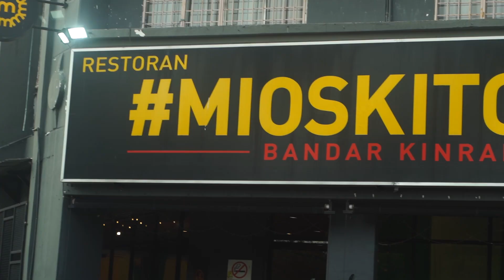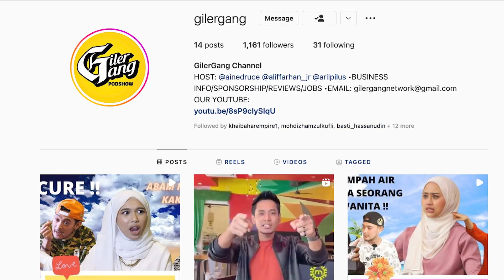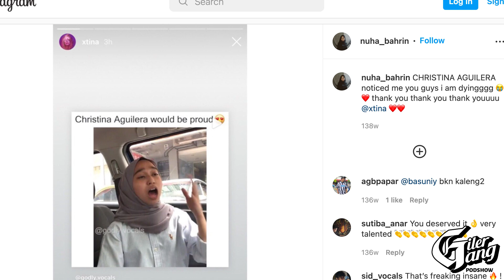NUHA REACT ARTIS LAIN NYANYI LAGU casablanca - EP5 PODSHOW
GILER GANG | @gilergang
AIN EDRUCE | @ainedruce
ALIF FARHAN | @aliffarhan_jr
ARIL PILUS | @arilpilus